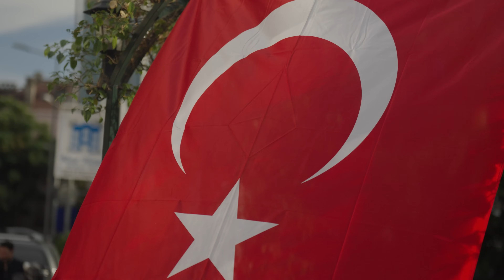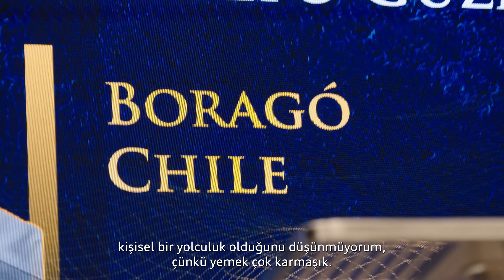Gastronomi Rüyası: Sofistike Lezzetlerin İzinde | Gastromasa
Lezzetin sihirli dünyasına hoş geldiniz! Gastromasa 2023, dünyanın dört bir yanından Michelin yıldızlı şefleri bir araya getirerek, enfes tatlar ve unutulmaz anlarla dolu bir gastronomi şölenine dönüşüyor. Bu özel etkinliği, Audi'nin eşsiz sponsorluğuyla gerçekleştiriyoruz, ve şimdi sizi bu lezzet yolculuğuna davet ediyoruz!

Barcelona'lı şef Eduard, Santiago'nun yaratıcı şefi Rodolfo Guzmán ve Alman mutfağının büyük ismi Thomas Bühner ile gerçekleşecek keyifli söyleşiler, sürdürülebilirlik, teknoloji ve gastronominin muhteşem bir birleşimine ev sahipliği yapacak. Bu etkinlikte, mutfak sanatının ötesine geçecek ve lezzetin derinliklerine dalacaksınız.

Gastronomi tutkunları için kaçırılmayacak bir deneyim olan Gastromasa 2023'ü keşfetmek için hazır mısınız? Şeflerimizin gözünden dünya mutfaklarına bir bakış atın, sürprizlerle dolu bu gastronomi serüveninde bize katılın. Şimdiden iyi seyirler dileriz, çünkü bu lezzet yolculuğunda bizimle birlikte olmanızı sabırsızlıkla bekliyoruz!